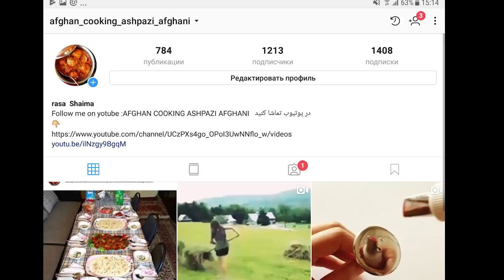خجور افغانی Afghani Khajoor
خجور افغانی  Afghani Khajoor Afghan Cooking Ashpazi Afghani